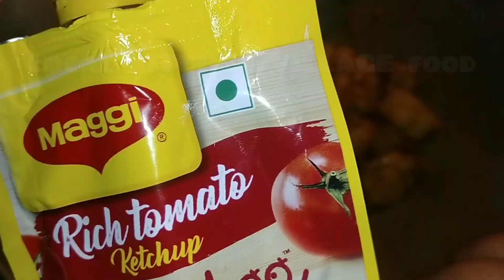Easy cooking pork recipe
If you like this pork recipe

Thanks 🙏